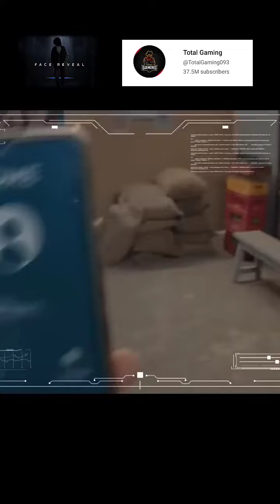AJJUBHAI FACE REVEAL | TOTAL GAMING FACE REVEAL